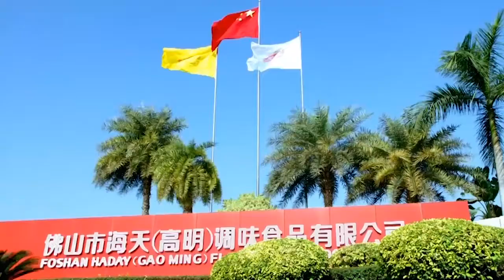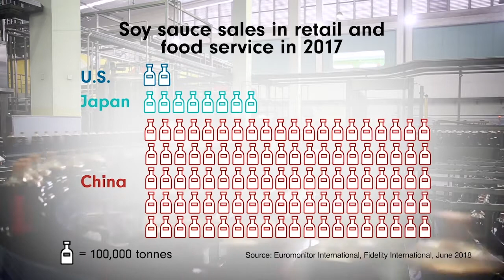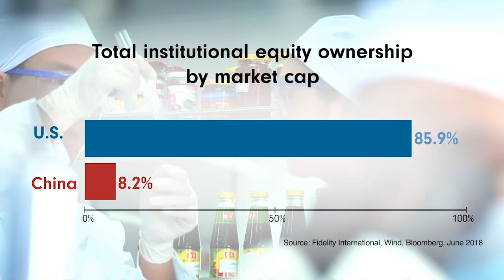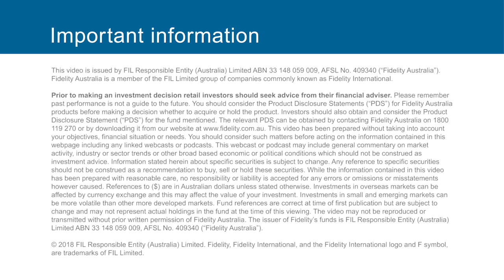MSCI inclusion in China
What MSCI inclusion means for Haitian, China's biggest soy sauce manufacturer.
This video is issued by FIL Responsible Entity (Australia) Limited ABN 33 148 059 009, AFSL No. 409340 (“Fidelity Australia”). Fidelity Australia is a member of the FIL Limited group of companies commonly known as Fidelity International.

Prior to making an investment decision retail investors should seek advice from their financial adviser. Please remember past performance is not a guide to the future. You should consider the Product Disclosure Statements (“PDS”) for Fidelity Australia products before making a decision whether to acquire or hold the product. Investors should also obtain and consider the Product Disclosure Statement (“PDS”) for the fund mentioned. The relevant PDS can be obtained by contacting Fidelity Australia on 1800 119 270 or by downloading it from our This video has been prepared without taking into account your objectives, financial situation or needs. You should consider such matters before acting on the information contained in this webpage including any linked webcasts or podcasts. This webcast or podcast may include general commentary on market activity, industry or sector trends or other broad based economic or political conditions which should not be construed as investment advice. Information stated herein about specific securities is subject to change. Any reference to specific securities should not be construed as a recommendation to buy, sell or hold these securities. While the information contained in this video has been prepared with reasonable care, no responsibility or liability is accepted for any errors or omissions or misstatements however caused. References to ($) are in Australian dollars unless stated otherwise. Investments in overseas markets can be affected by currency exchange and this may affect the value of your investment. Investments in small and emerging markets can be more volatile than other more developed markets. Fund references are correct at time of first publication but are subject to change and may not represent actual holdings in the fund at the time of this viewing. The video may not be reproduced or transmitted without prior written permission of Fidelity Australia. The issuer of Fidelity’s funds is FIL Responsible Entity (Australia) Limited ABN 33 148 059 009, AFSL No. 409340 (“Fidelity Australia”).